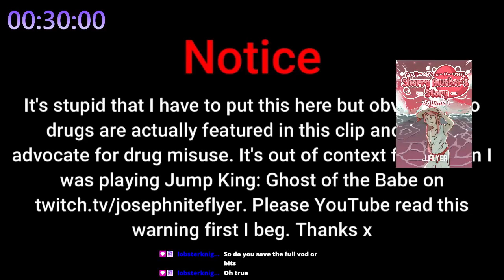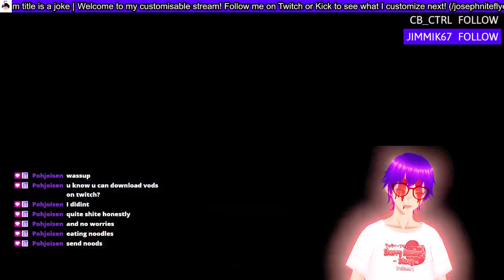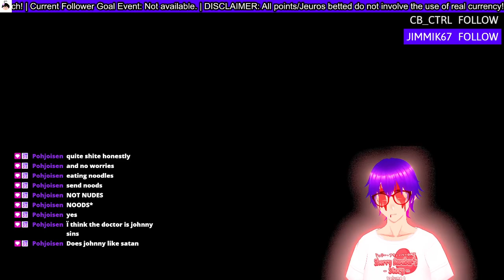I need money for roller blades | Dishonored 2 #2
Soon I decided to stop multi-streaming to Kick and instead to YouTube! A good choice I've made this year!... oh yeah, weird to think that choice was actually this year lol